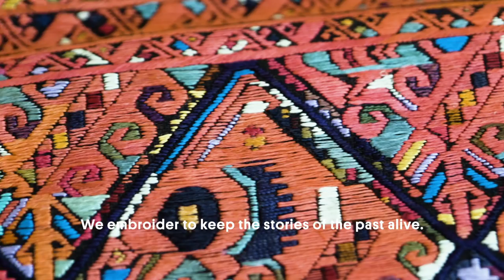China’s Rich Tradition of Embroidering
In the villages of Guizhou, China, there’s a rich tradition of embroidery. For the Miao, it’s not just an art form. It’s a means of communication. There is no written language in Miao culture, so intricate, brilliantly hued embroidery has documented the people’s history and stories for centuries. Meet master embroiderer Liu Zhonglan as she shares her passion for this aesthetically divine storytelling.